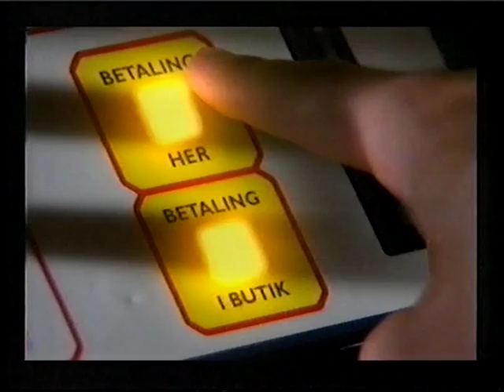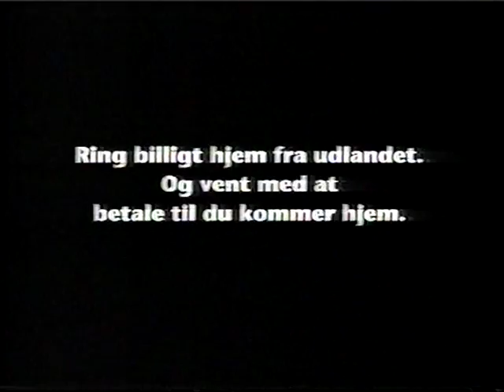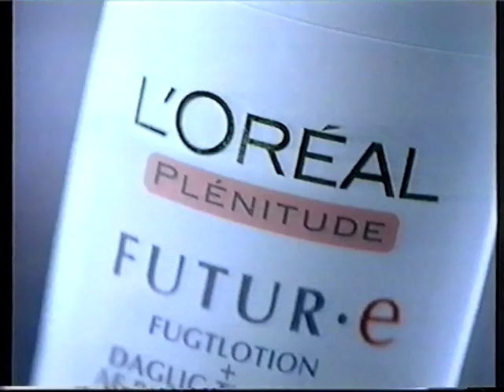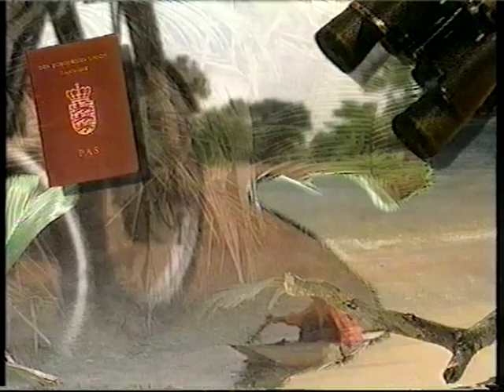Gamle reklamer fra TV 2 #117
Gammel reklameblok fra TV 2.